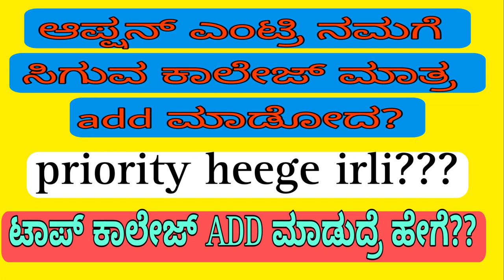KEA OPTION ENTRY|CAN WE ADD TOP COLLAGES|HOW SHOULD BE OUR PRIORITY|students solution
Upi id:hatersvtu@ybl